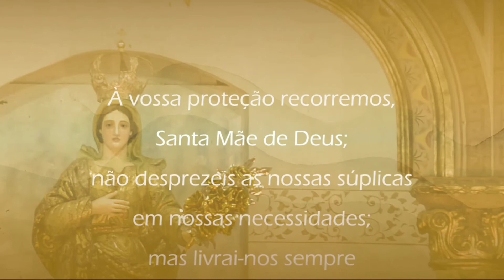Arcebispo em seu Lar -25/06/2020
SOS cidades ribeirinhas, em especial Jacuipe!

🙏💒💓 TEMPO COMUM - A palavra de ordem ainda é: Paciência e reze o Santo Terço.